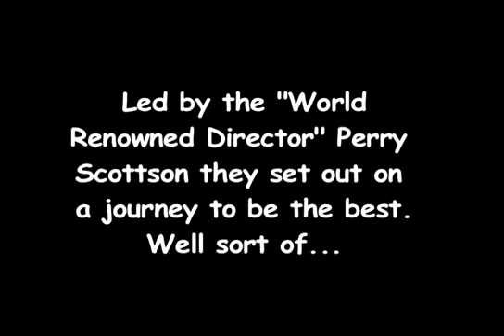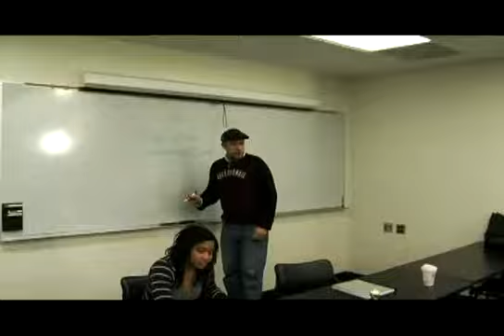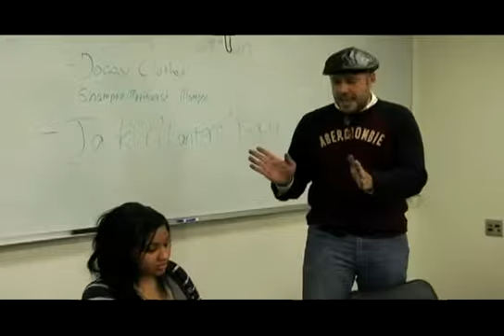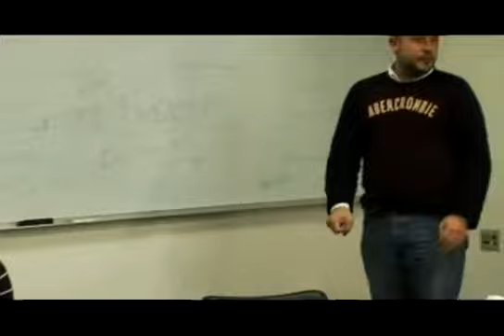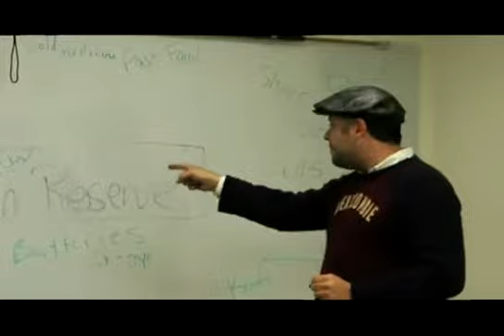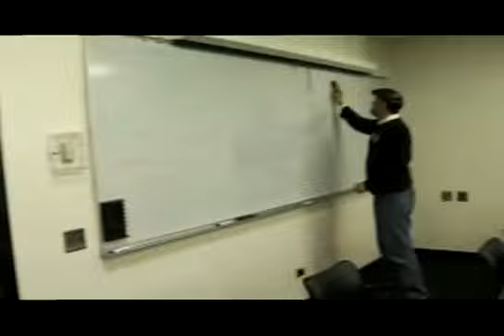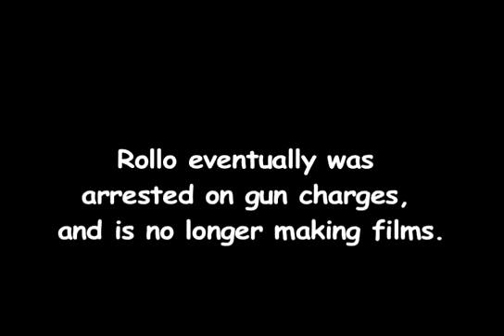Critically Acclaimed: The Movie [Short film] (2010) | Directed by TPJ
"World Renowned" Director Perry Scottson brings together an odd ball team of "All Stars" to create a "Critically Acclaimed" 30 second commercial for a 24 Hour Film Fest. (2010)

Mogul in the making.
Film producer, director, editor and writer.
Music producer.
Podcast producer (250+).
Creator 3,000+ videos!
Co-Founder of Hoops & Brews  + HNB Media, LLC

Want help with your film, podcast, shorts, optimization hit me up! I love collabs.

I'm a good guy. Some say I'm tough, but no one ever says they out work me. ;)